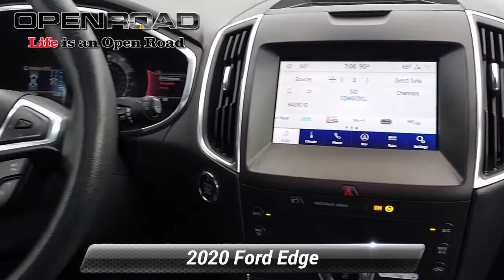Used 2020 Ford Edge Titanium AWD, Edison, NJ P1536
842 US Route 1 N

CARFAX 1-Owner. Titanium trim. WAS $34,500, FUEL EFFICIENT 28 MPG Hwy/21 MPG City!, PRICED TO MOVE $6,900 below J.D. Power Retail! Heated Leather Seats, Back-Up Camera, Power Liftgate, Aluminum Wheels, Turbo Charged Engine, All Wheel Drive *br /**br /*KEY FEATURES INCLUDE*br /*Leather Seats, All Wheel Drive, Power Liftgate, Heated Driver Seat, Back-Up Camera. *br /**br /*OPTION PACKAGES*br /*ENGINE: TWIN-SCROLL 2.0L ECOBOOST auto start-stop technology (STD). *br /**br /*AFFORDABLE TO OWN*br /*Was $34,500. This Edge is priced $6,900 below J.D. Power Retail. *br /**br /*BUY WITH CONFIDENCE*br /*CARFAX 1-Owner *br /**br /*Pricing analysis performed on 9/20/2022. Fuel economy calculations based on original manufacturer data for trim engine configuration. Please confirm the accuracy of the included equipment by calling us prior to purchase. *br /*

[RLVID:3635:89b7a8e9d8829f4d:7a3a587c8b8359e6:1]